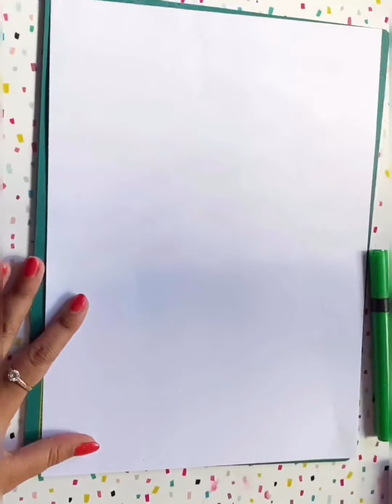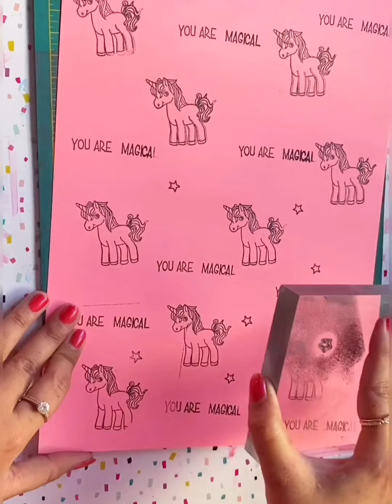DIY: Pattern papers / Scrapbook papers. How to make your own papers at home.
DIY pattern/ Scrapbook papers

If you are out of pattern papers here’s a video for you,
Even if you are not watch it for making some fun pattern papers ♥️💕

Am not much into painting , but luckily I had watercolour pallet but no brush , so I’ve used my make up brushes 😝 ( will clean and santize them well before using it on my face )

Best part about the video is You can make these pattern papers using whatever you have handy like sketch pens, markers, earbuds, toothpick , stamps, watercolour, acrylic colours, brush pens ✨♥️

Also took reference of @cratepaper’ pattern papers which are my absolute favs ♥️

I have sooo many ideas related to this topic that can make its part 2 easily. Let me know if you would like to see that ♥️